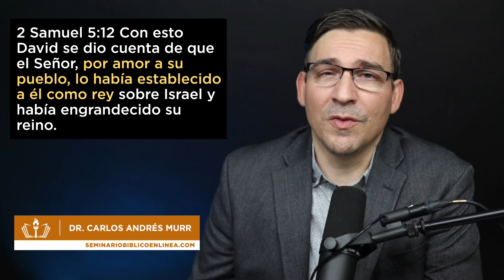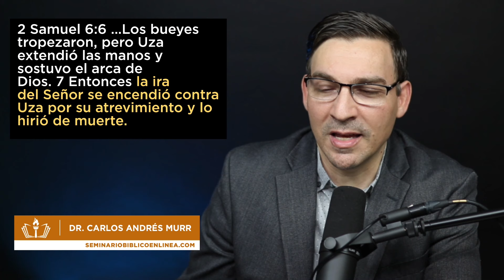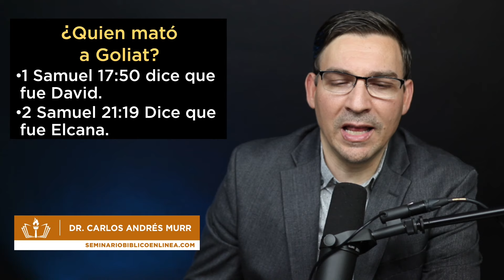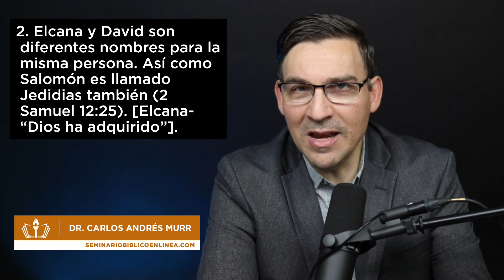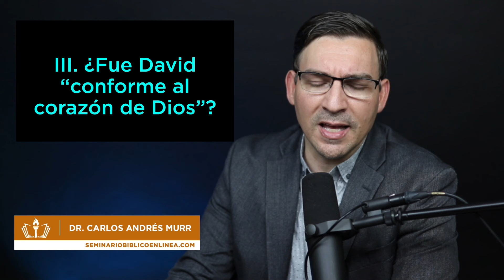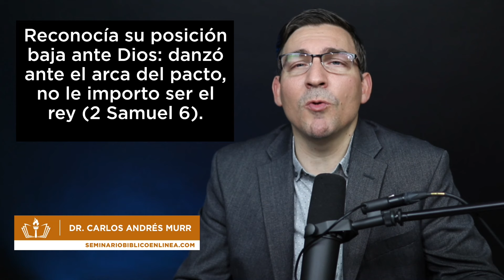2 de Samuel | ¿Fue David conforme al corazón De Dios? (Parte 2) - Dr. Carlos Andrés Murr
2 de Samuel | ¿Fue David conforme al corazón De Dios? (Parte 2) - Dr. Carlos Andrés Murr